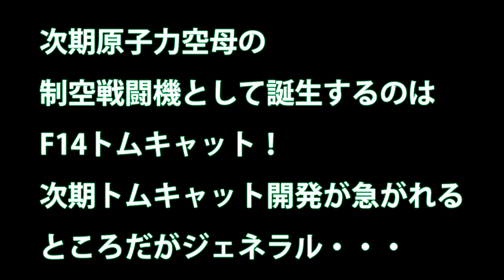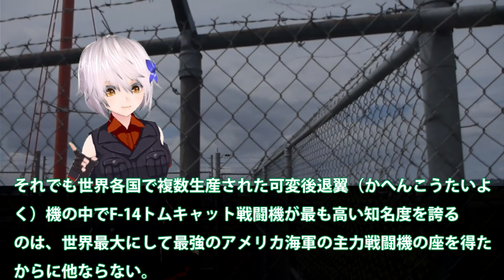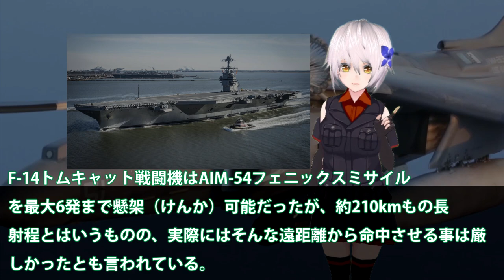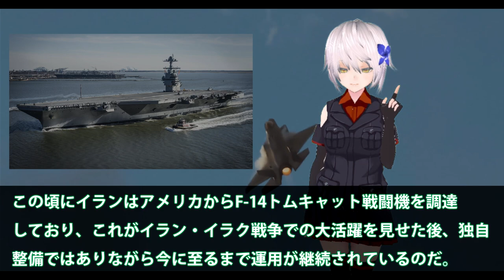次期原子力空母の制空戦闘機として誕生するのはF14トムキャット！次期トムキャット開発が急がれるところだがジェネラル・・・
関連動画

【1機2000億円】世界一高価な飛行機&quot;B-2スピリット&quot;ステルス爆撃機

引用・転載「出典：海上自衛隊ホームページ」
引用・転載「出典：航空自衛隊ホームページ」
引用・転載「出典：陸上自衛隊ホームページ」

【フレアってなに？】軍用機が放出する火の玉・フレア映像満載＆ディスペンサー取付け
【アフターバーナー】戦闘機･爆撃機フルパワー離陸＆エンジン燃焼テスト